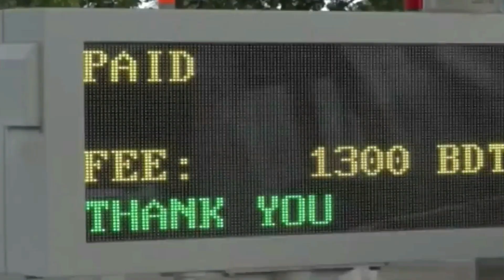প্রথম বছরে আয়ের লক্ষ্য পৌনে ৫০০ কোটি টাকা পদ্মা সেতু থেকে | Padma Bridge Toll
সেতু বিভাগ এই সেতু থেকে এক বছরে প্রায় পৌনে ৫০০ কোটি টাকা আয় করতে চায়।
কারণ, এই আয় থেকেই সেতুর টোল আদায়কারী প্রতিষ্ঠানের ব্যয় এবং অর্থ মন্ত্রণালয় থেকে নেওয়া ঋণ পরিশোধ করা হবে। কিন্তু বিভাবে তা সম্ভব , জানতে চোখ রাখুন পুরো ভিডিওতে জানুন এই প্রতিবেদনে।
Thank You once again :)
* ANTI-PIRACY WARNING * This content is Copyright by ''Land View''. Legal action will be taken against those who violate the copyright of the following material.